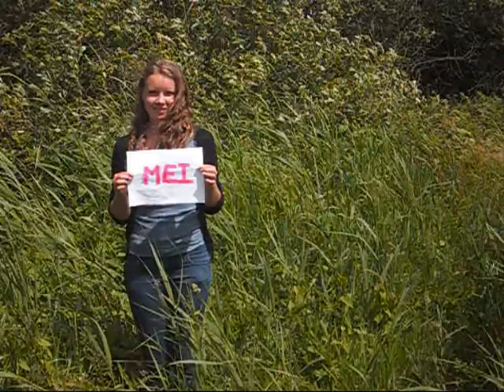Mei - Herman Gorter